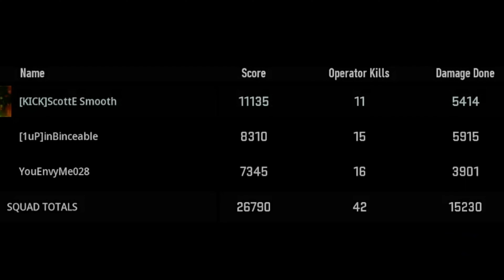WE'RE STREAMING ON KICK 🧐 [Warzone 2 Season 4 Vondel Resurgence]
I am brand new to streaming but definitely not to COD. I am not a pro by any means but as of a month ago I started pushing myself to uncomfortable places to try and get better. Follow me and watch my progression, some cool edits, hilarious conversations, and on Mondays anyone that wants to play with us just comment and we will be running squad with our followers!!

Live Schedule:
Mon, Wed, Thursday from 7pm central until at least 10pm!
We will also be live on Fridays and over the weekend, times undecided.